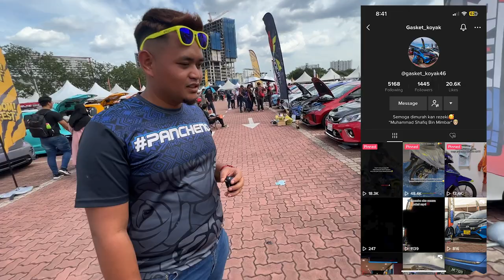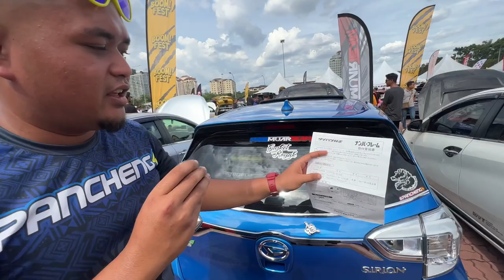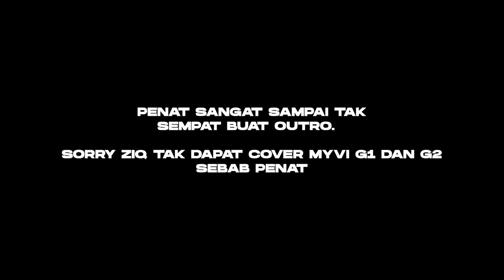MISI Mencari 5 SIRION G3 MODIFIED di Event MYVINATION 2023 | Short Review PART 2